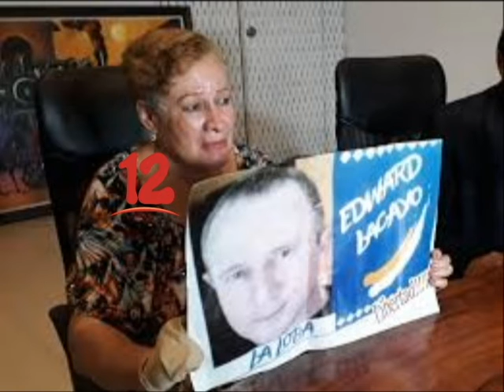LACAYO: “QUIEREN QUE MI HERMANO PIDA PERDÓN A ORTEGA”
Familiares de Edward Lacayo “La Loba” informaron que funcionarios del Gobierno lo han visitado en la cárcel a ofrécele su liberación a cambio de pedir perdón al presidente Ortega.